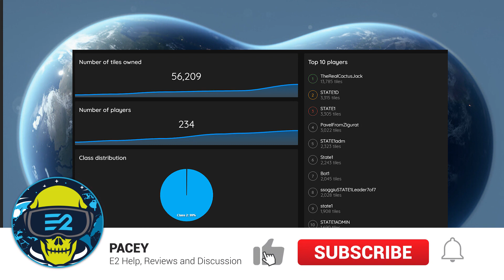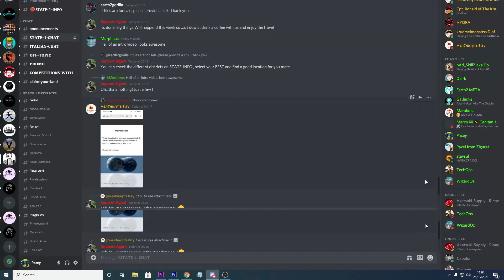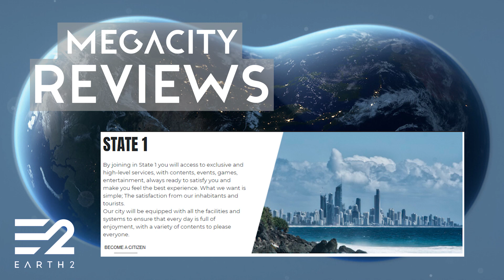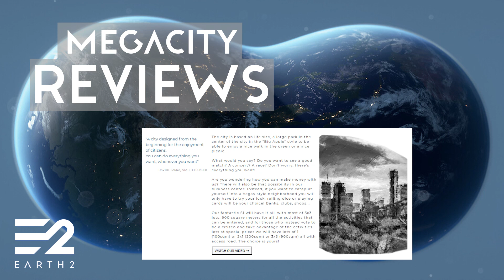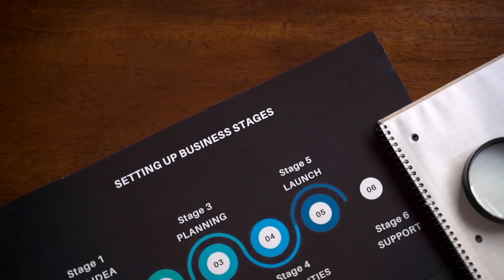Megacity Review - State 1 - Earth 2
The next Earth 2 Megacity review takes a look at State 1. One of the newest cities to popup inside E2. The city has seen rapid growth, working it’s way up the city size leader board over the last few weeks. But can a newcomer really compete with the existing giants of the game?

We explore the city and review each part.

1: The structure of the city or roads/layout.
2: Website, social media such as discord, YouTube and how active and responsive the founders are.
3 : Goals/aims.
4: Community.

Scores are:
A+: 90% +
A: 80% +
B: 70% +
C: 60% +
D: Under 60%